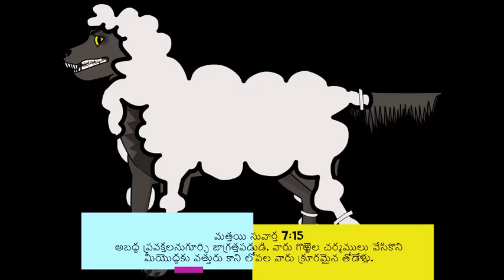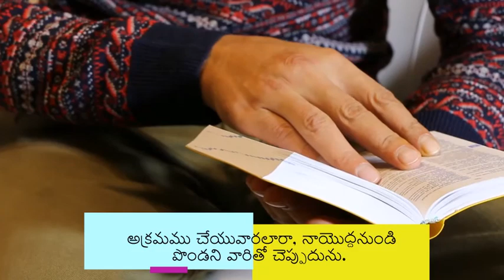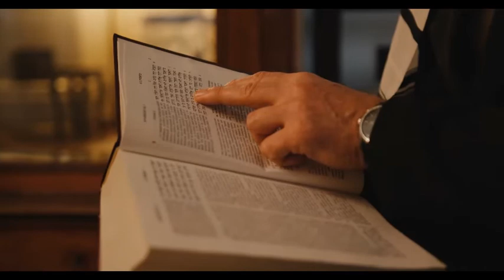అబద్ద ప్రవక్తలు వలన మోసపోకుడి | Beware of false prophets - అనుదిన మన్నా by Pastor Jhansi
Find a good leader who can guide you in the right path to the God and not be carried away by the false prophets. What does God tell us in the Bible about following false prophets? Tune in to listen అనుదిన మన్నా by Pastor Jhansi about how the sons of Eli mislead the children of Israel.